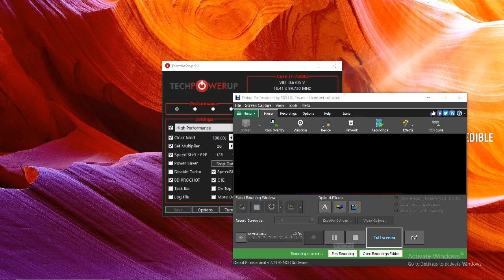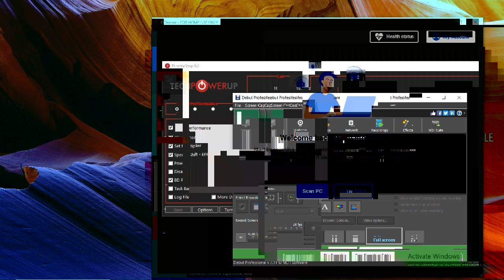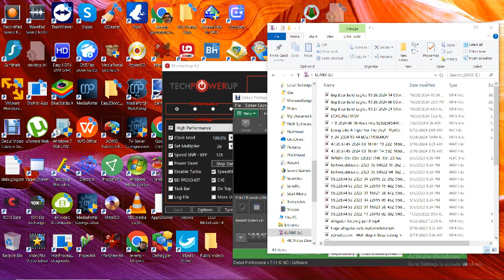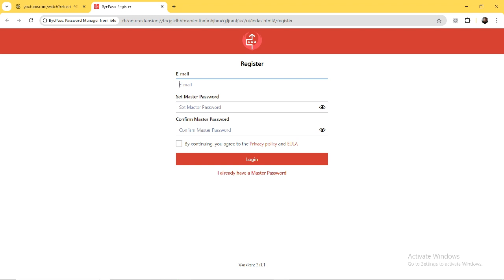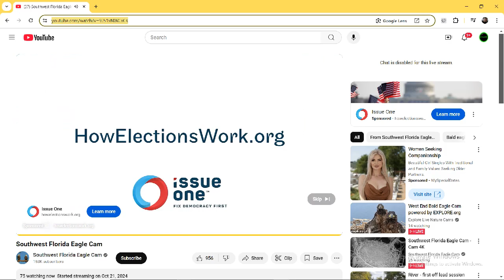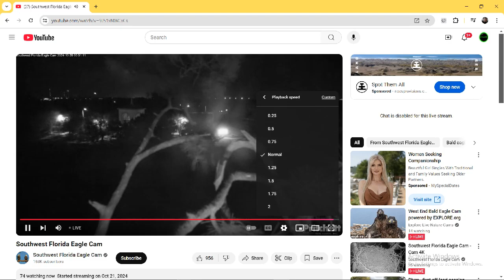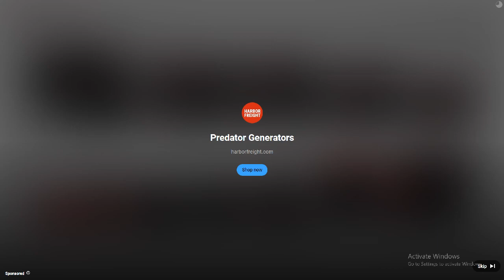SWFL Bald Eagles 10/28/2024 20:24